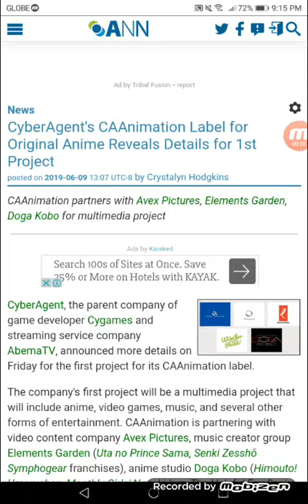CyberAgent's CAAnimation Label for Original Anime Reveals Details for 1st Project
CAAnimation partners with Avex Pictures, Elements Garden, Doga Kobo for multimedia project